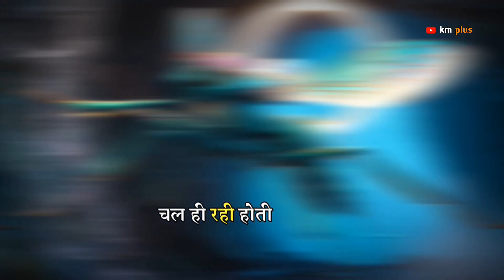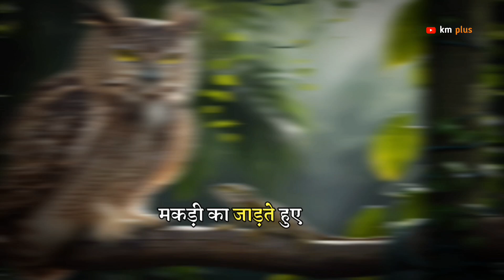उल्लू का आतंक जुगनुओं की रोशनी से मुक्ति की कहानी || Motivational story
इस कहानी से हमें सिखने को मिलता है कि जब हम सब मिलकर काम करते हैं और एक दूसरे पर विश्वास करते हैं, तो हम किसी भी मुश्किल का सामना कर सकते हैं।

आने वाली और भी रोमांचक और प्रेरणादायक कहानियों के लिए हमारे साथ बने रहें!